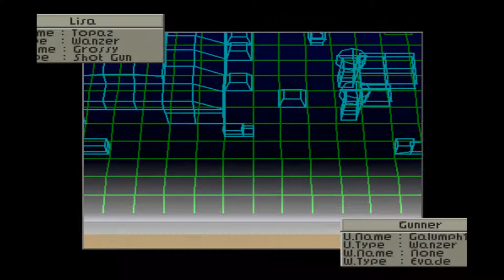Front Mission 2 Part 5/11